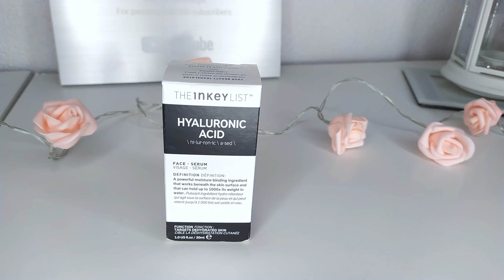EL CLON THE ORDINARY A MITAD DE PRECIO - THE INKEY LIST (SIN GRUMOS)